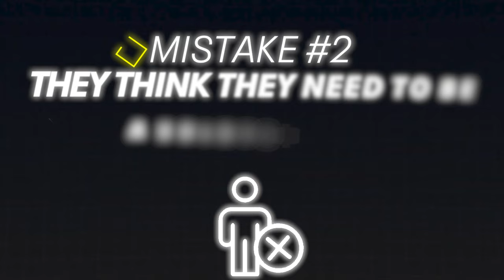Top 2 Mistakes High Ticket Coaches Make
Get over $10,000 worth of my business courses (for coaches & content creators) for free here ⮕

PS - Want to hop on a free 1:1 call to review your business idea? Schedule a free call with me/my team